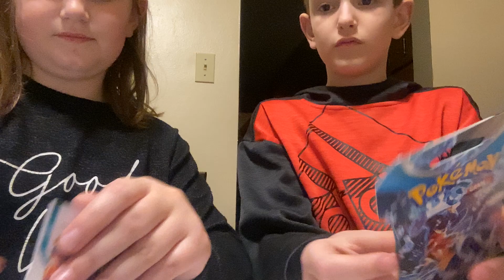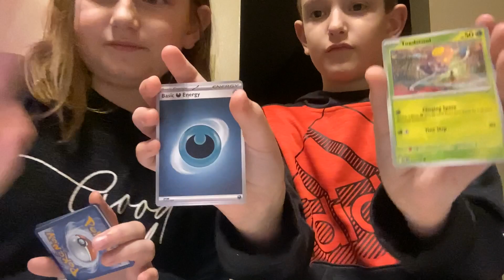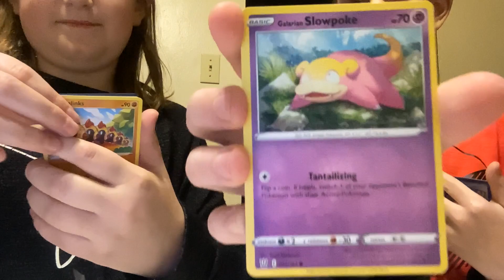Opening Pokémon cards